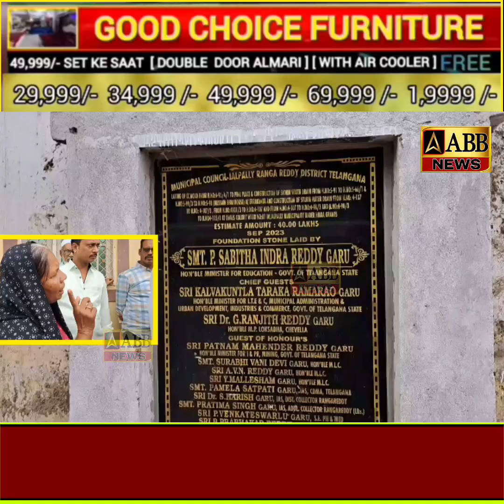Jalpally municipality ward no1